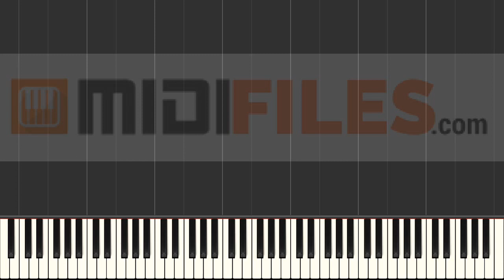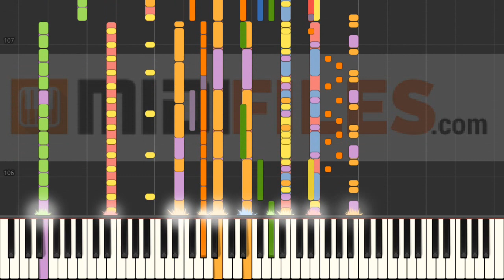🎼 Coming Home - Sheppard (INSTRUMENTAL)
🇨🇵- FRANCAIS

🇩🇪 DEUTSCH

🇪🇸 ESPANOL